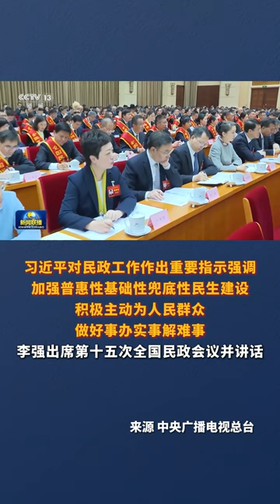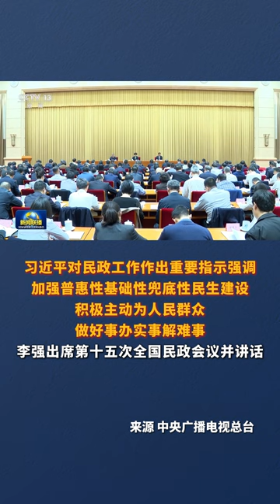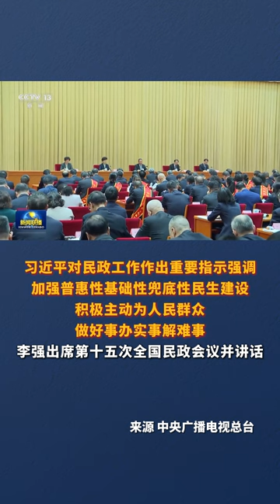习近平对民政工作作出重要指示强调 加强普惠性基础性兜底性民生建设 积极主动为人民群众做好事办实事解难事 李强出席第十五次全国民政会议并讲话